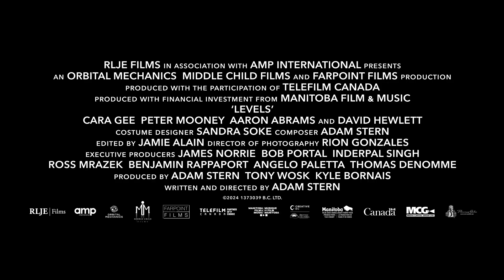LEVELS — Official Trailer (2024)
Official movie trailer  « LEVELS »  (2024)

▪︎ Description: After witnessing the murder of his girlfriend, a man risks everything, including reality itself, to find out the truth.

▪︎ Director: Adam Stern
▪︎ Genre: action, fantasy, thriller
▪︎ Country: Canada
▪︎ Starring: Cara Gee, Aaron Abrams, Peter Mooney, David Hewlett, Amanda Tapping

▪︎ Premiere (WORLD) —  November 1, 2024